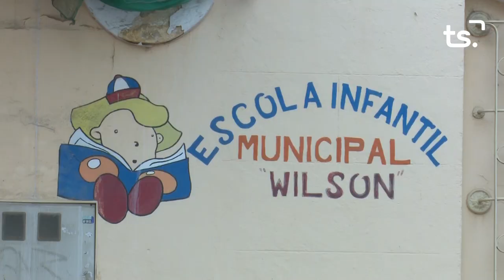INFORMATIU 2022 12 02